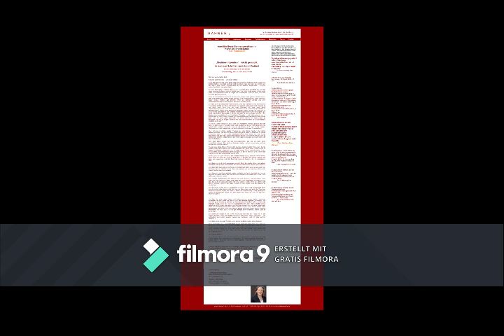Corona „Maßnahmen Opfer“ - Anwältin Beate Bahner in Psychiatrie gesperrt - Telefonmitschnitt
Als Ersteller des Videos weise ich darauf hin, das es von jedermann hochgeladen und verbreitet werden kann.